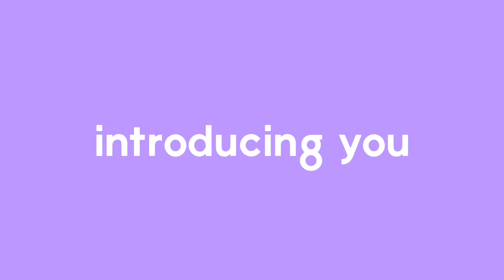winter x karina moments in their recent video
they have amazing friendship guys, treating each other like friends..

minjeong x jimin, they’re my bias and bias wrecker lol